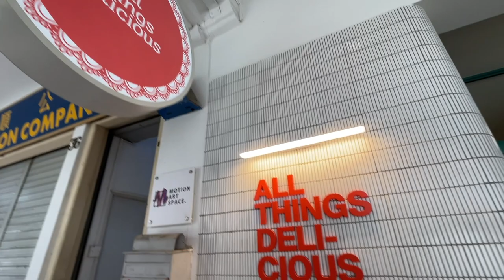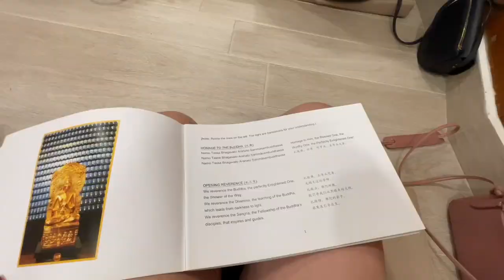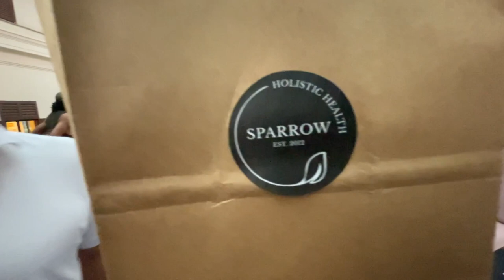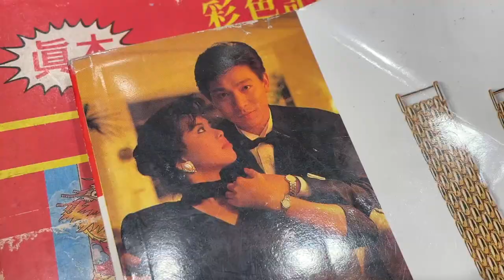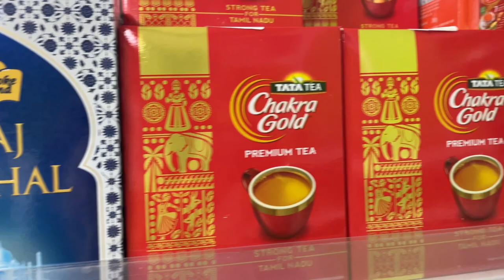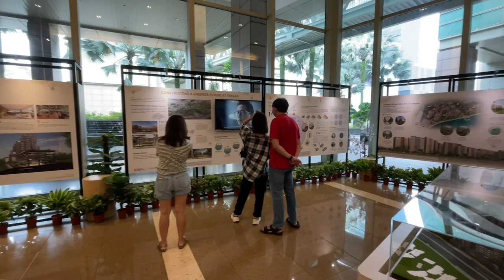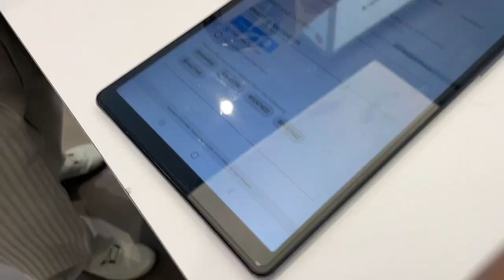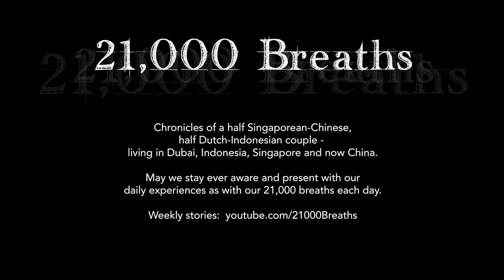Round the World in Singapore (June Wk 1 - 2 '23)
In this entry:
In these final weeks in Singapore, Phyl discovers Dahi Puri in Little India, Haloumi Cheese in Arab Street, Batik Wear in Chinatown, and much more.

Chronicles of a half-Singaporean-Chinese, half-Dutch-Indonesian couple living in Dubai, Indonesia, Singapore, and now China.

May we all stay conscious and grateful for our daily experiences as with our 21,000 breaths each day!